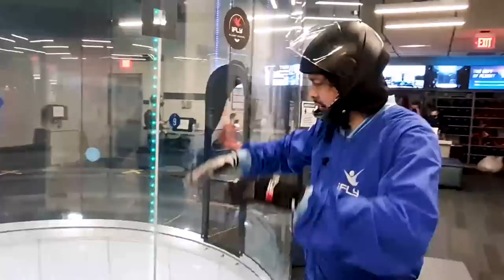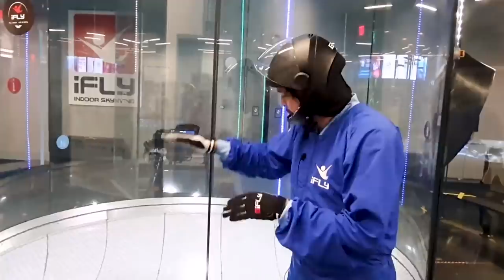Bunaqasi hali bo'lmagan! Havoda "qushdek uchayotgan" ustozlarim va mening birinchi parvozim!!!